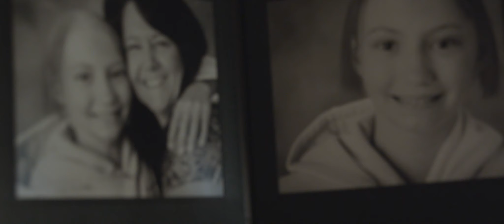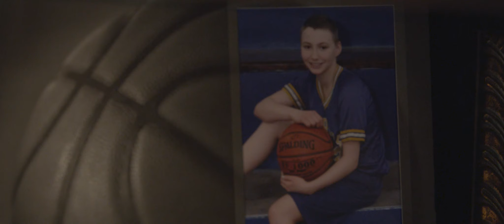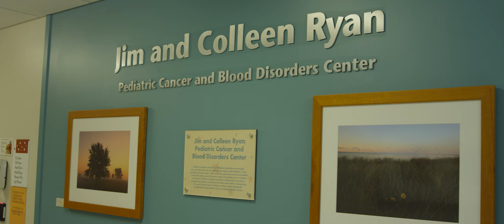Jordan's Story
When Jordan Nohre was 12 years old, she was diagnosed with acute myeloid leukemia. While a patient at Children’s, she benefited greatly from the Cancer Kids Fund. Learn more about her story.